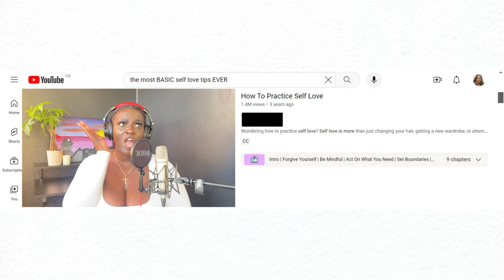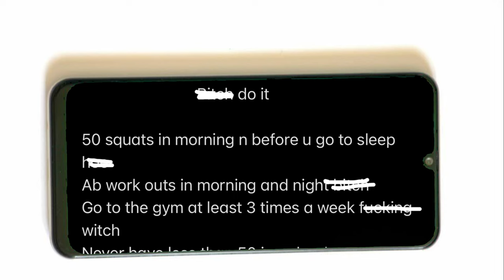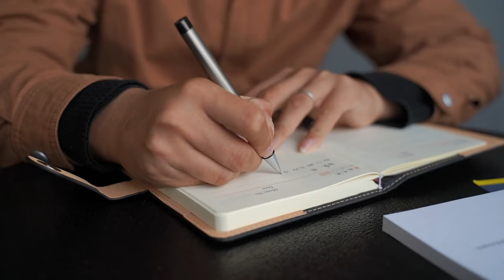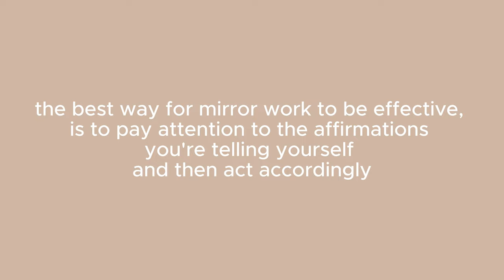SELF LOVE HABITS FOR DUMMIES! Ep.4 How To Love Yourself NOW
In this Sef Love Habits For DUMMIES episode, I teach you tips and tricks on how to love yourself NOW.

TIMESTAMPS GOOFY

CHAPTER 1

1:51 Self Love Letters!

Key Points!

3:56 Be Fr & Get DEEP

4:09 Reread Them OFTEN

4:33 Write Them OFTEN

4:44 Write From Your Crushes' POV

CHAPTER 2

5:17 Self Love Lists

CHAPTER 3

6:10 Self Love MUSIC

6:42 FREE CONCERT

CHAPTER 4

7:46 MIRROR WORK

9:43 Get Naked & Play MUSIC

CHAPTER 5

10:53 STOP DISSIN' YO' SELF!

12:17 Stop Dissing Your Appearance.

13:49 No Talking Yourself Out of COMPLIMENTS -_-

Outro

15:04 RECAP!

dont mind these hehe